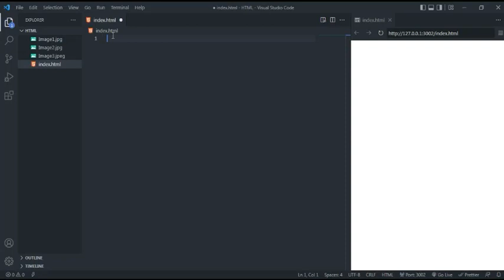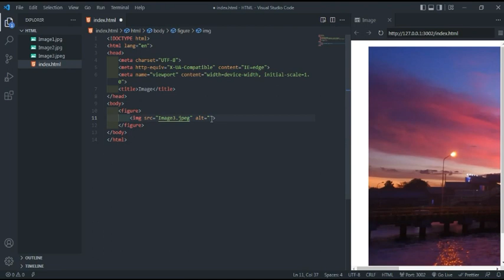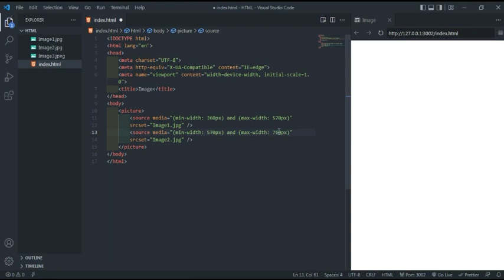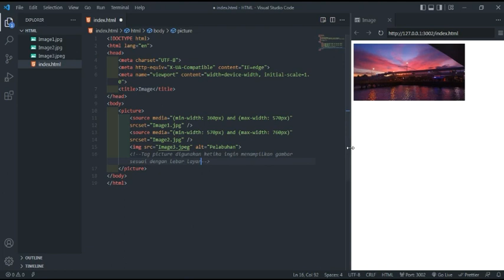HTML Dasar || Cara memasukkan gambar dengan HTML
HTML Dasar - Cara Input/ memasukkan gambar dengan HTML